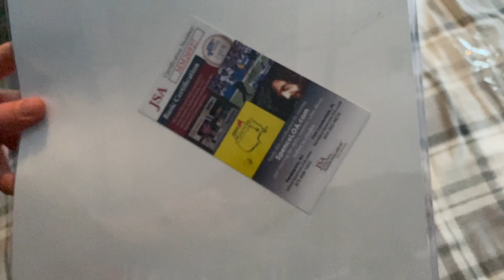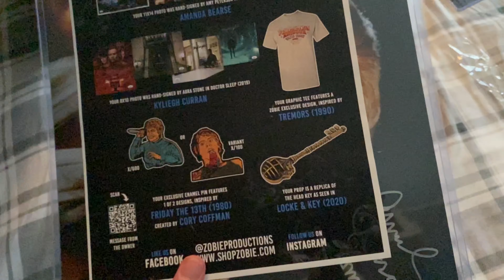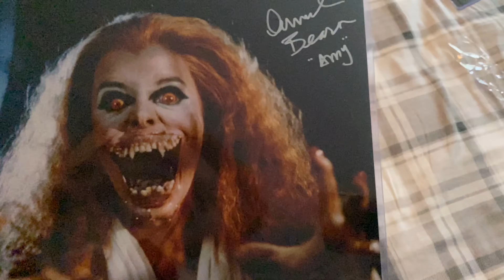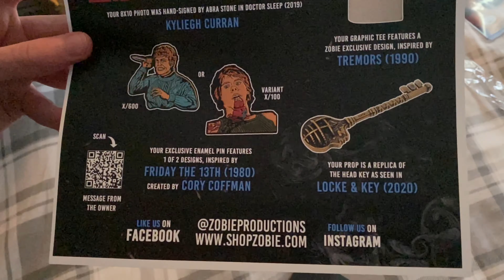Zobie Fright Pack March 2021 Unboxing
I accidentally said February in the video... My b.